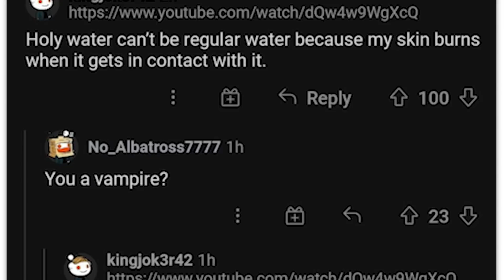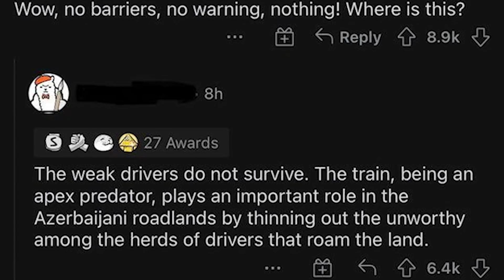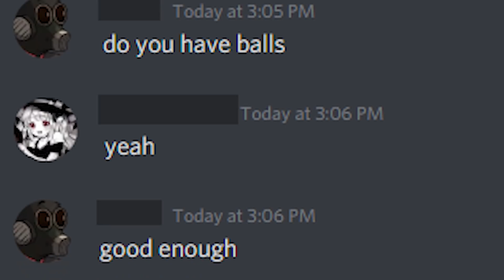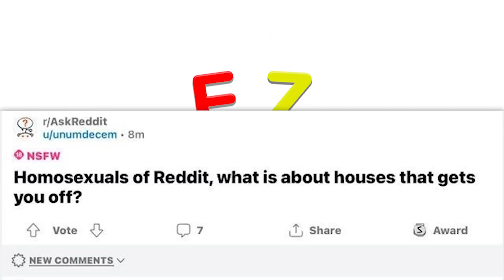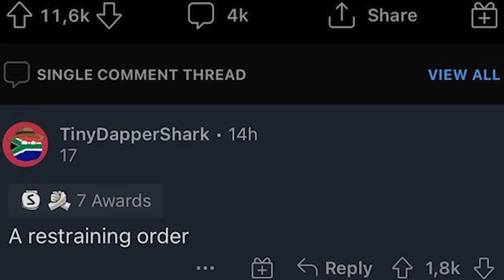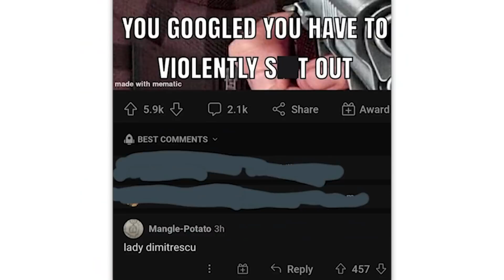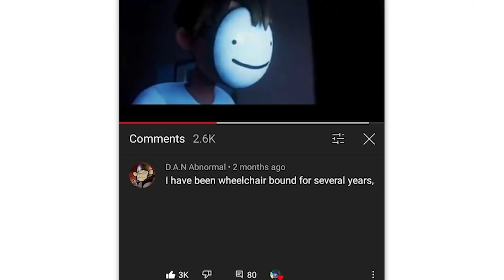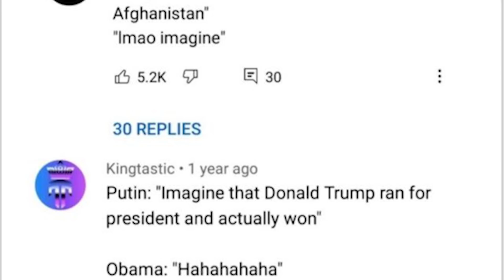r/Cursedcomments · scrat snacks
The best posts from the top of r/Cursedcomments on Reddit. Don't forget to check out the community subreddit